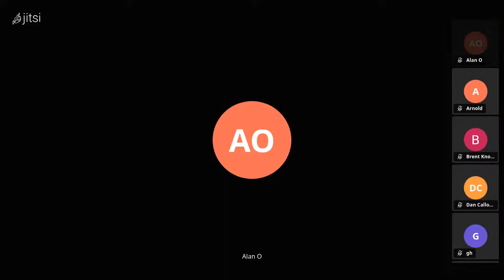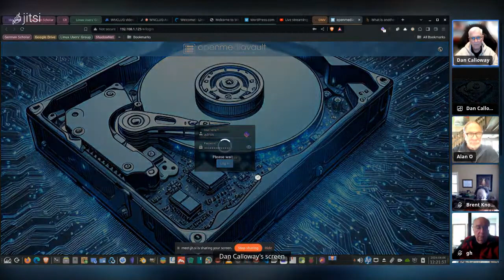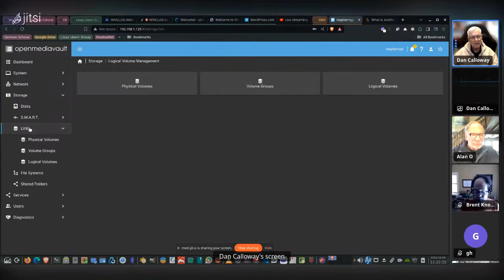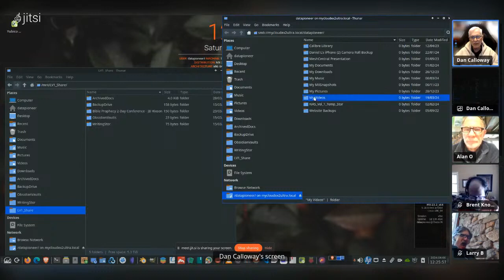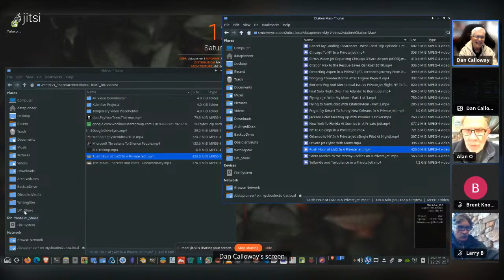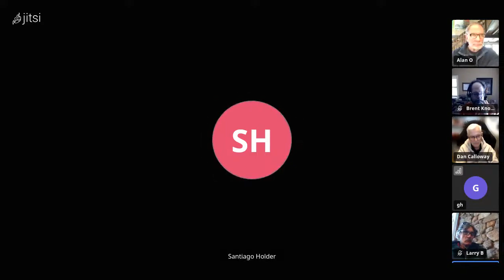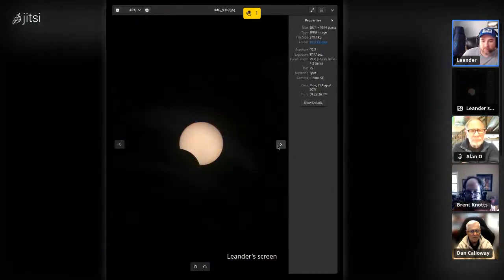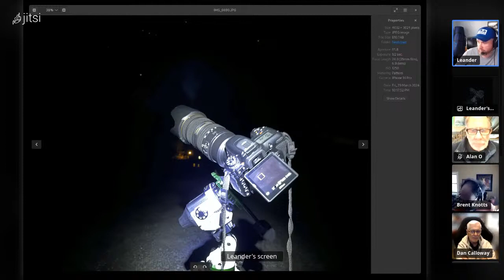6 April 2024 General Meeting of the Western North Carolina Linux Users' Group in Asheville, NC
This video is the Jitsi Meeting held on 6 April 2024 for the WNCLUG-Asheville Group.